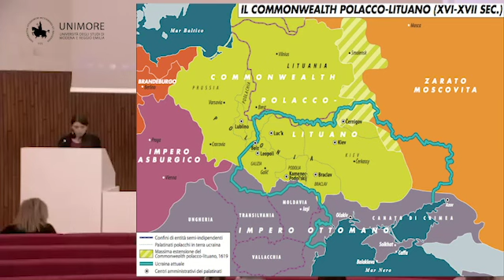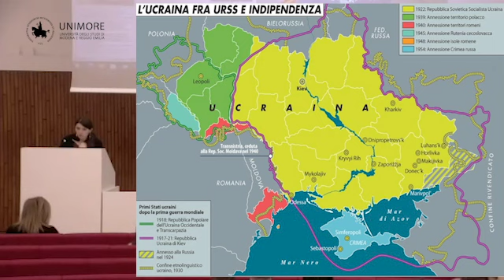Lezione aperta sul conflitto russo-ucraino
Una discussione promossa da studenti in collaborazione con il Dipartimento di Educazione e Scienze Umane.

Sono intervenuti: il Prof. Alberto Melloni, ordinario di storia del cristianesimo e vicedirettore del Dipartimento di Educazione e scienze umane; la Dott.ssa Marianna Napolitano, dottoranda Unimore, studiosa di relazioni Stato-Chiesa in Russia; la Prof.ssa Kristina Stoeckl, ordinaria di sociologia delle religioni all’Università di Innsbruck, Austria; il Generale Giuseppe Cucchi, già direttore del Centro militare di studi strategici, consigliere militare del presidente del Consiglio, rappresentante militare permanente dell’Italia presso Nato, Ue e Ueo; il Prof. Andrea Gioia, ordinario di diritto internazionale, Unimore.

00:00 Annamaria Contini

02:10 Veronica Cannone

05:44 Lucia Maggipinto

11:10 Marianna Napolitano

29:18 Kristina Stoeckl

55:26 Generale Cucchi

01:05:00 Andrea Gioia

01:46:07 Alberto Melloni

02:12:05  Domande